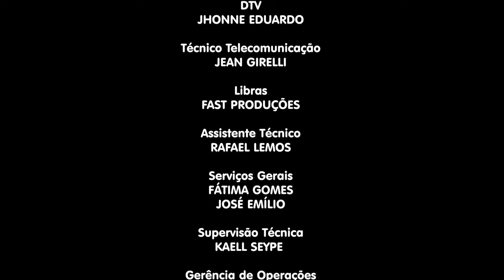20/03/2024 - ICM - DE PASTOR PARA PASTOR - Tema: Apresentação de criança - 21h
LEI DE DIREITOS AUTORAIS, LEI Nº 9.610/98:
"CANAL OFICIAL"

Transmissão do Programa DE PASTOR PARA PASTOR da Igreja Cristã Maranata, transmitido no dia 20 de Março de 2024 - Quarta